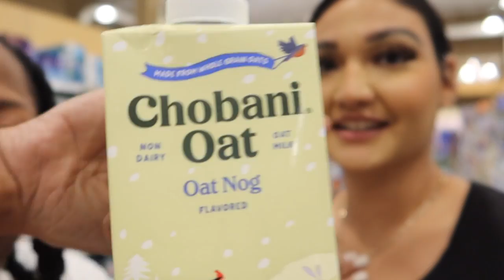TRUTH OR DRINK CHALLENGE *Gets Spicy* | Vlogmas Day 20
1. MUST BE FOLLOWING US ON TIKTOK AND INSTAGRAM (@STEPHSQUAREDTV)
4. MUST COMMENT ON ANY OF OUR VLOGMAS VIDEOS STATING YOU ARE TUNED IN .
5. IF YOU CANNOT COMMENT ON A VIDEO PLEASE SEND A DM ON INSTAGRAM TO STEPHSQUAREDTV WITH A PHOTO OF YOU WATCHING A VLOGMAS VIDEO.

GIVEAWAY WILL BE CLOSED AT 11:59 PM ON DECEMBER 23RD 2021.

WHATS UP SQUAD! We hope you enjoyed the video and we can’t wait to read all your comments.

Send us stuff:
131 W Washington St #910